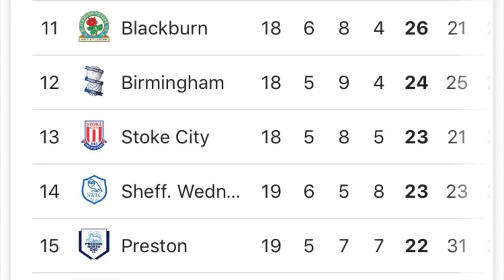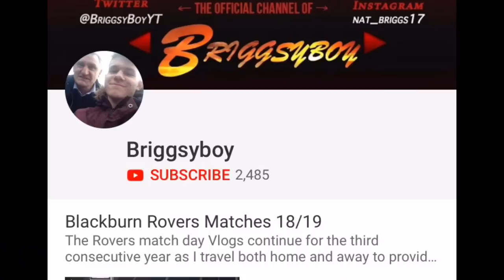ABSOLUTE SHAMBLES!! Wigan Athletic 3-1 Blackburn Rovers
Today’s trip over to the DW stadium results in a 3-1 battering from local side Wigan Athletic. It could have been a lot more in all fairness and yet again we looked completely off it and nowhere near our best.

With a home bout against Sheffield Wednesday approaching on Saturday, the hope is that the bad run of form will come to an end a.s.a.p and get back to winning ways.